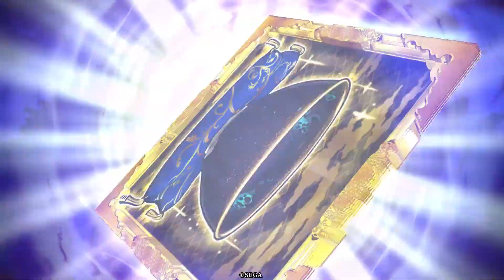【陳宮対策を対策したい】VS武田観流斎【英傑大戦】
伏兵踏めるゴリラで開幕戦器…上杉謙信は戦国…
あめのはばきりひゃっほーい試そうと思った。
騎馬なのであっという間に武田観流斎に追いつくのも対策を難しくできたんじゃないかと思う。
ただ伏兵相手に開幕乙前提はいかがなものかとも思う。
最後の無二は意味無かったです。すいません